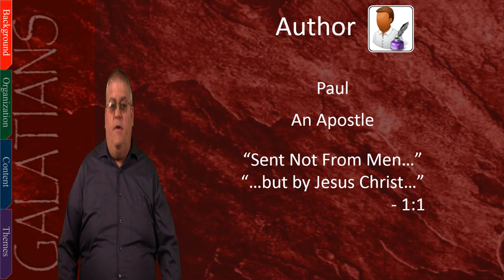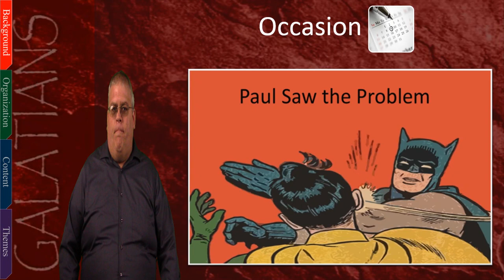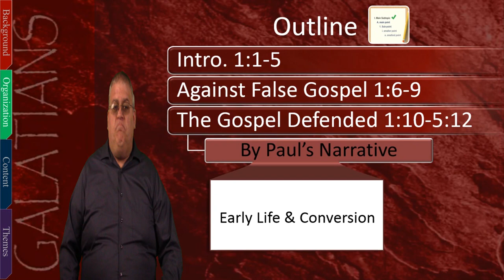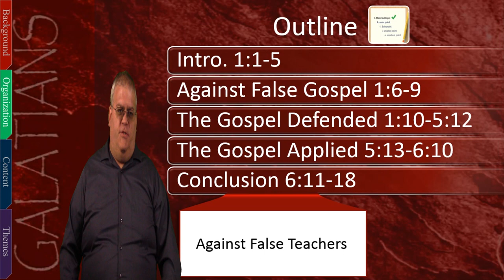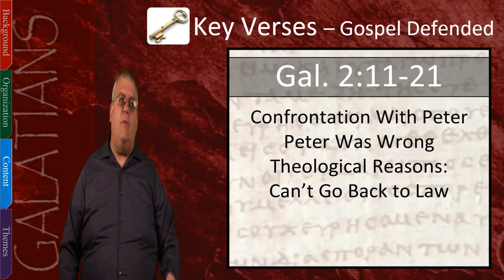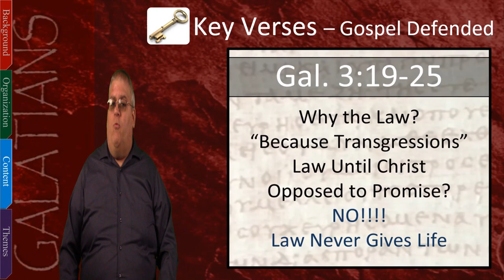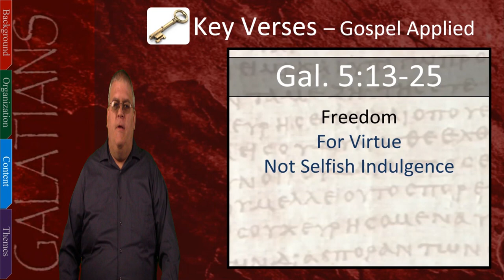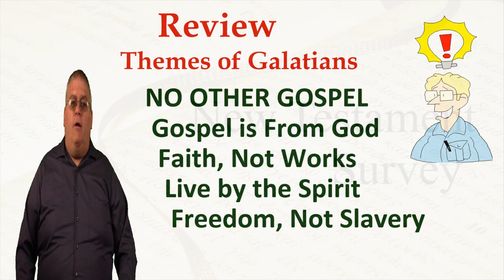New Testament Survey - 24: Galatians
Paul's Epistle to the Galatians
Twenty Fourth video for the New Testament Survey Course.